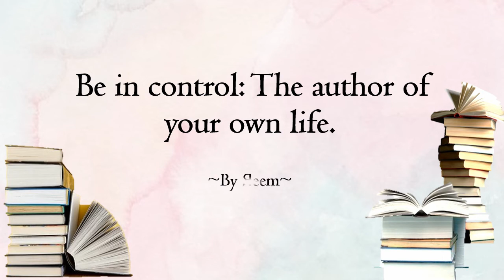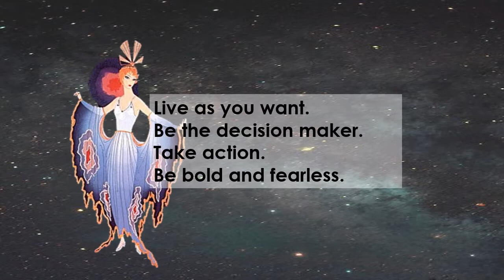Be in control: The author of your own life.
Control your life. Design it the way you want. Add your touch. Let no one but yourself tell you how you should be living.
Follow someone's footsteps but in your own way.